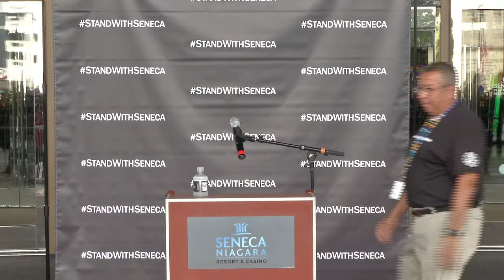StandWithSeneca 20th Anniversary Celebration of the 2002 Gaming Compact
The mission of our StandWithSeneca campaign is to inform the region about the positive economic impact of the Seneca Nation, educate the public on the history of the Seneca Nation, and advocate for a fair relationship between the Seneca Nation and New York State.

WEDNESDAY, AUGUST 17 • 11 AM - 1 PM

Seneca Niagara Resort & Casino | Seneca Square Entrance

Celebrating the 20th anniversary of the 2002 Gaming Compact this event will feature:

• Comments from Seneca Nation President, Matthew Pagels
• Traditional Haudenosaunee dancers & singers